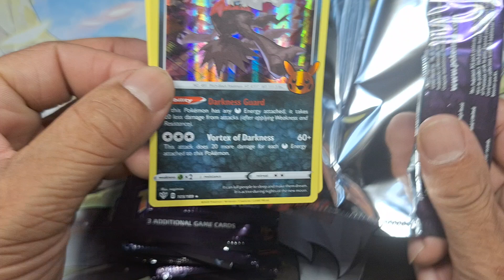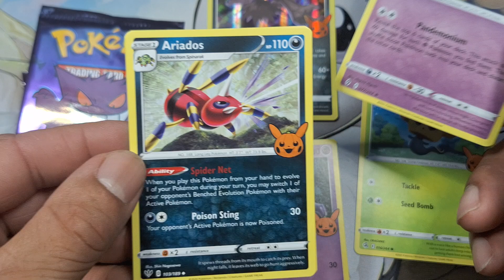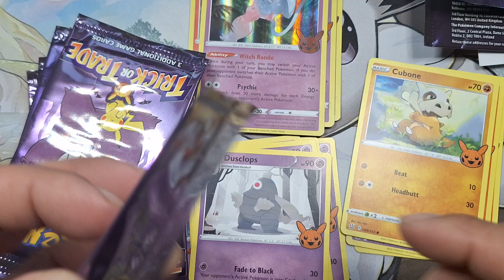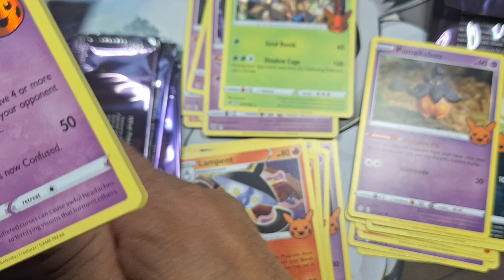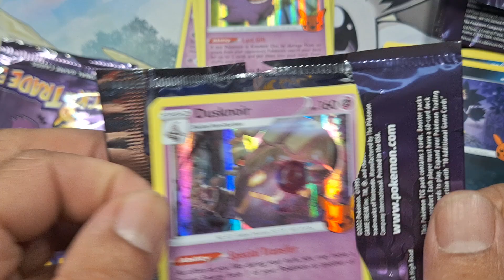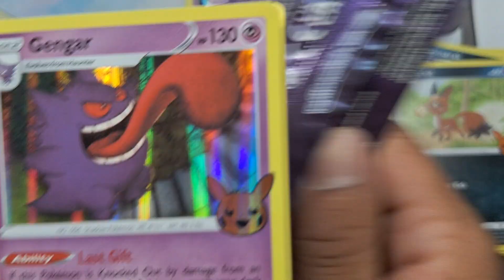New Spooky Pokemon TCG Grab Bag for Halloween!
Get ready for a spooktacular unboxing as we dive into the New Spooky Pokemon TCG Grab Bag just in time for Halloween! Join us as we uncover mysterious and thrilling Pokemon cards perfect for the holiday season. From ghostly Gengars to eerie Mimikyus, this grab bag is filled with surprises that are sure to send chills down your spine. Don't miss out on the excitement – watch now and see what hauntingly good pulls await!